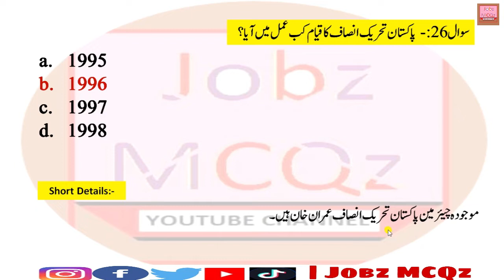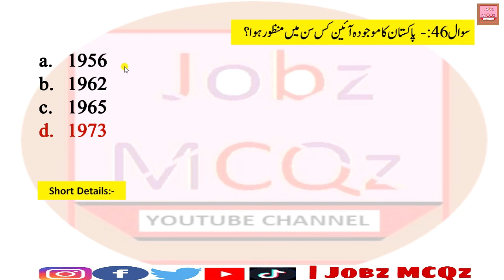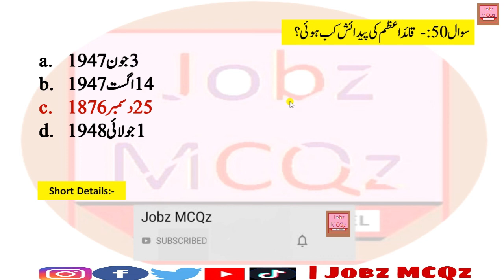FIA (Federal Investigation Agency) Constable Solved Paper 2018 || Part-02 || JobzMcqz